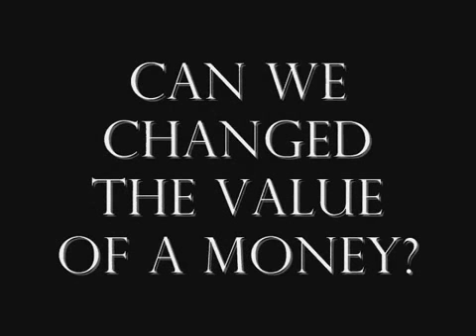Money Changer Magic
Change the value of the money. FOR REAL !